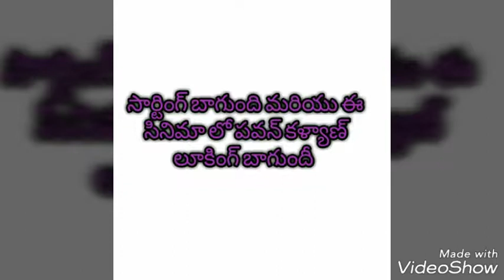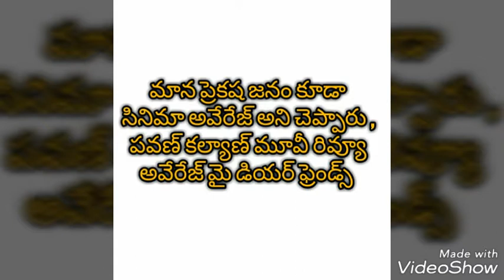Pavan kalyan new movie full review